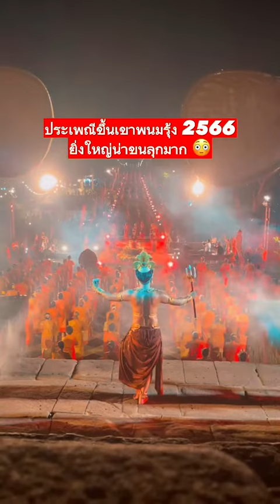งานประเพณีขึ้นเขาพนมรุ้ง 2566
📌มาต่อที่งานช่วงบ่ายกันค้า  เป็นไฮไลท์ของงานที่ไม่ควรพลาดเป็นอย่างมาก  พิธีขบวนแห่สัตว์พาหนะผู้พิทักษ์ประจำทิศทั้ง 10 และขบวนเสด็จของพระนางภูปตอนลักษมีเทวี  ขบวนแห่มีความยิ่งใหญ่อลังการ และตื่นตาตื่นใจมากกก  เป็นงานประจำปีของบุรีรัมย์ ที่น้องแตกับน้องแตงแนะนำให้มาเที่ยวสักครั้งในชีวิต รับรองได้ว่าประทับใจและอิ่มอกอิ่มใจแน่นอน 🥰

📍มาแอบกระซิบว่างานช่วงเย็น ไม่ควรพลาดนะคะ แสงสีไฟ ขบวนนางรำกว่า 1300 ชีวิตอลังการมว๊ากก รอติดตามกันน้า บ๊ายยยย

ประเพณีขึ้นเขาพนมรุ้งประจำปี 2566 🙏🏻😊

📍 อุทยานประวัติศาสตร์พนมรุ้ง
📌 พิกัด : ปราสาทหินพนมรุ้ง
⏰ งานเริ่ม : 31 มี.ค.-2 เม.ย. 2566

- ปรากฎการณ์พระอาทิตย์ ลอดช่อง 15 ประตู 🌞🌞
วันที่  3-5 เม.ย. 2566 นี้

ติดต่อรีวิว สินค้า บริการ !!!